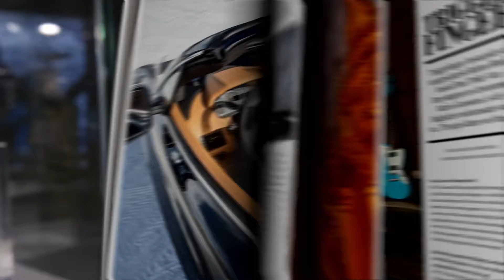Gassen Diamonds lanceert luxe horloge Longines | LXRY TV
Masters of LXRY vormt vaak het podium voor mooie en indrukwekkende primeurs. Gassan lanceert ieder jaar een collectors item en dit jaar was dat een bijzonder horloge van Longines.